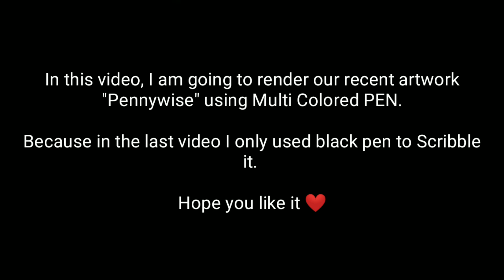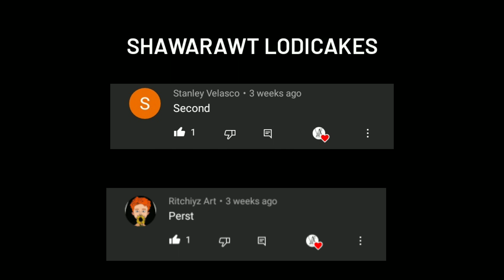PENNYWISE A BALLPOINT PEN ART PART2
Follow niyo ko sa mga iba pang social media accounts ko hehe Salamats!